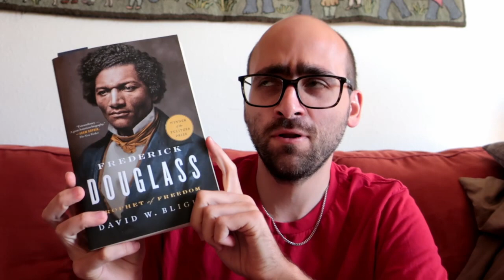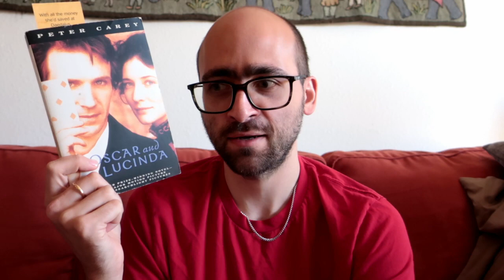Friday Reads!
Books mentioned:

Ghost Hunters: William James and the Search for Scientific Proof of Life After Death by Deborah Blum
Frederick Douglass: Prophet of Freedom by David W. Blight
Oscar and Lucinda by Peter Carey
When the Light of the World Was Subdued, Our Songs Came Through: A Norton Anthology of Native Nations Poetry, ed. Joy Harjo